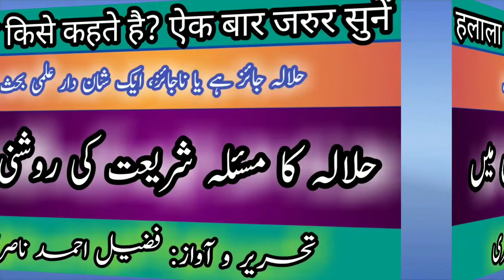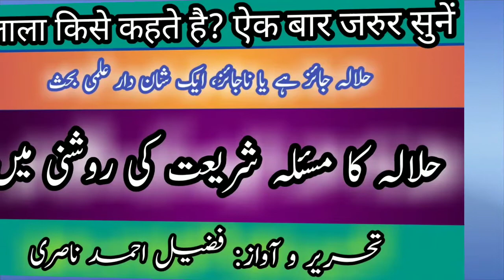Halala ka masala shariat ki roshni me /by: fuzail Ahmad nasri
حلالہ کیا ہے؟ / تحریر و آواز: فضیل احمد ناصری